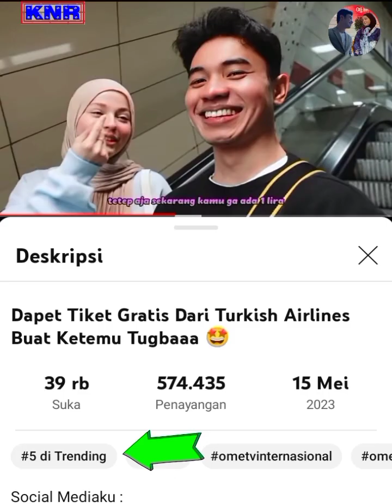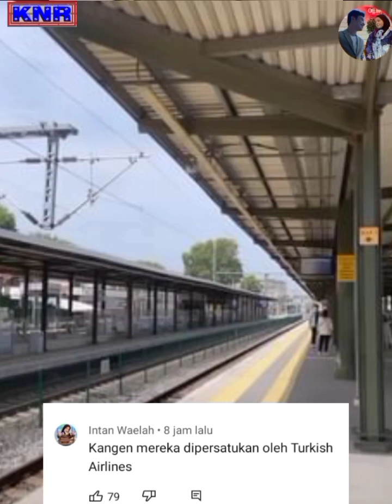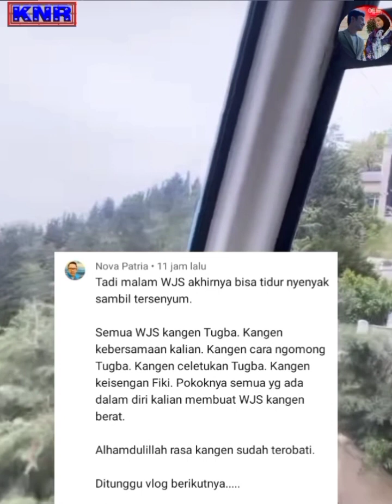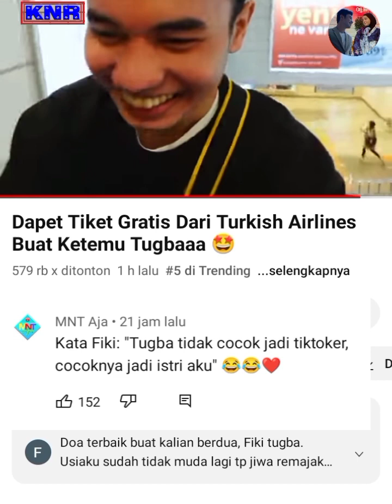Trending #5 let's go trending #1 Makasih warga JWS